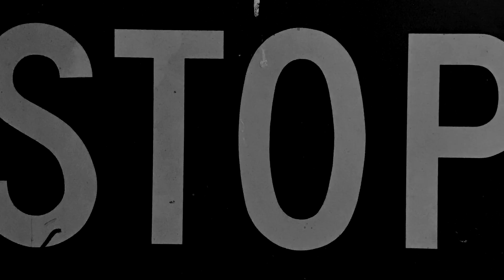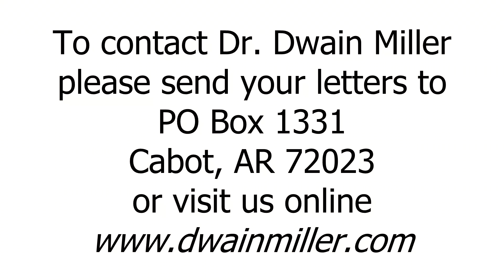Today With Dr. Dwain Miller | Tuesday | 6/27/23